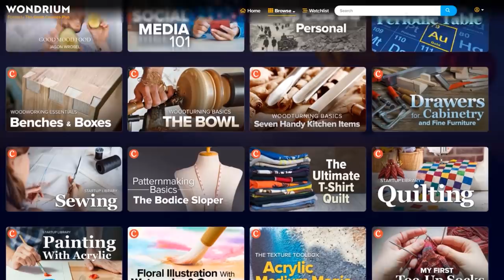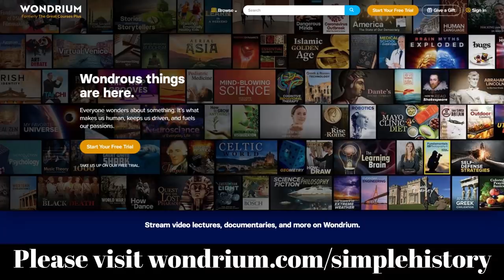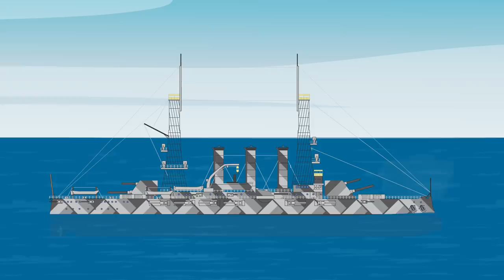Weird Camouflage in History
T-Shirts

See the book collection here:

Amazon USA

Amazon UK

Script Writer: Natasha Martell